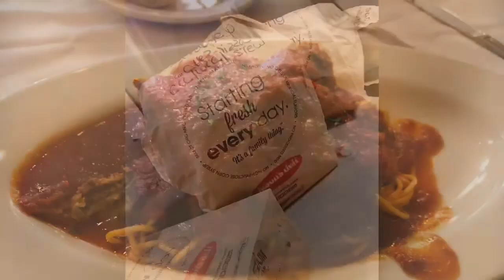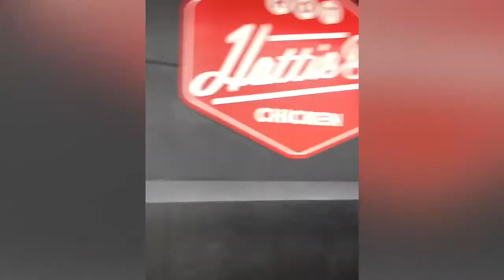What’s for take out? Coronacation QuarantineLife2020 BATANGANRICOBLOODLINE..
DivinaSusanRicoBatangan. Follow the Batangan Family on their many amazing, fun-fill days. Whether it’s: